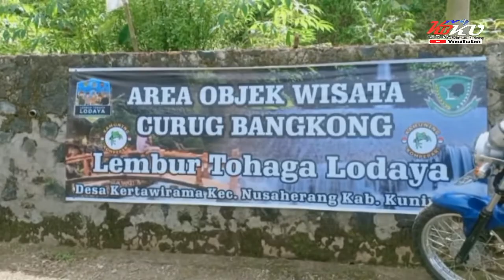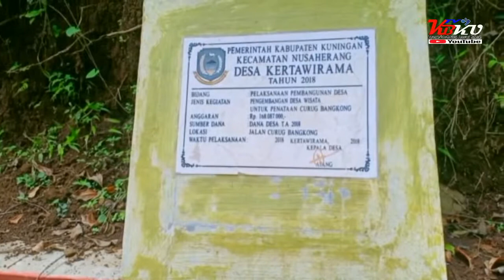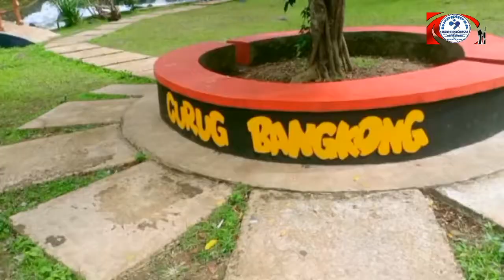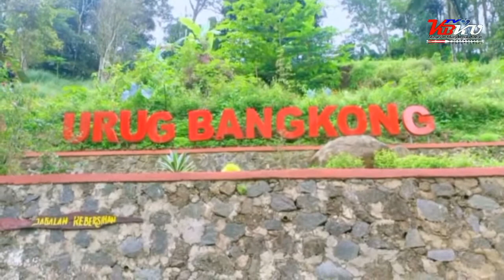Obyek Wisata Curug Bangkong Kertawirama Nusaherang Kuningan bikin betah sejuk almnnya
Liburan Hiburan menikmati alam indah obyek Wisata Curug Bangkong